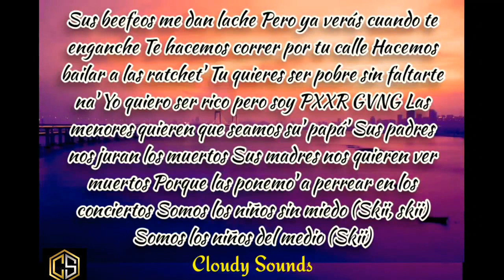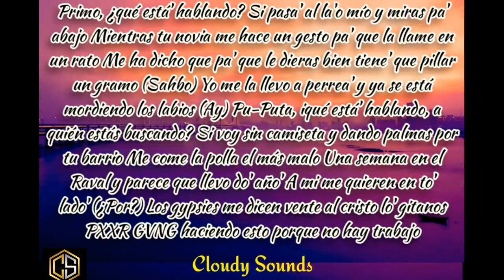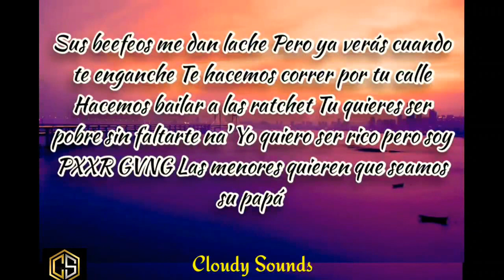Eminem - Cecilio G - Life In Plastic ft. Kanye West & David Broncano ( Lyrics )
Eminem - Cecilio G - Life In Plastic ft. Kanye West & David Broncano (Official Audio)